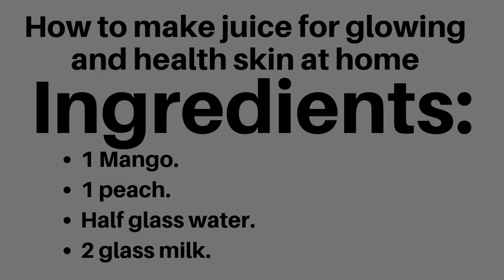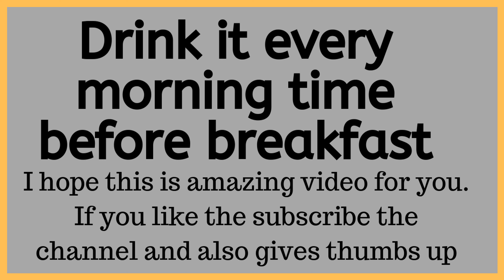Drink for Beautiful, Glowing skin - Best juice for glowing and healthy skin in summer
And today we are sharing with you.